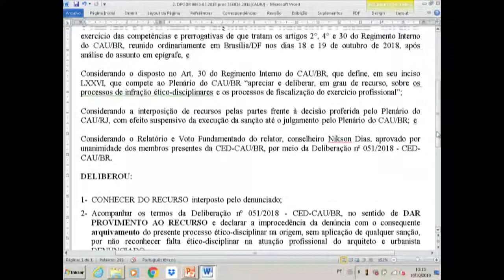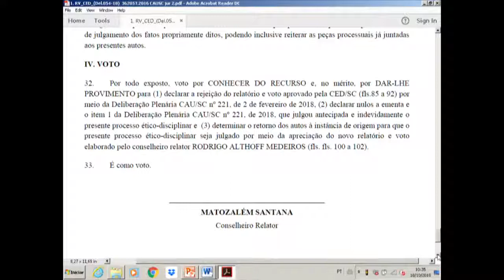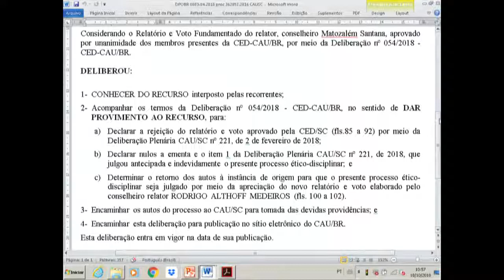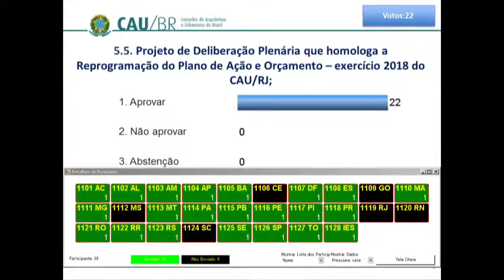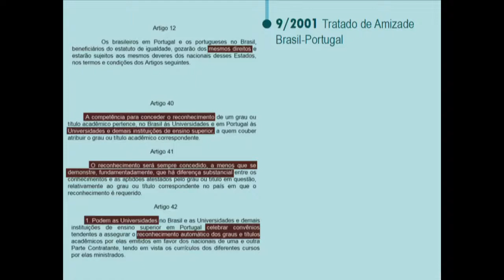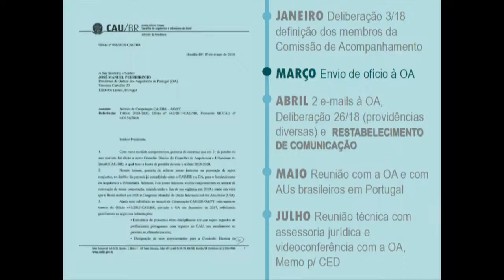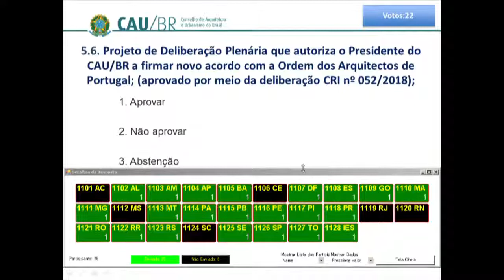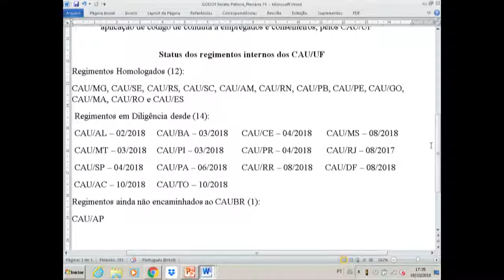83ª Reunião Plenária Ordinária do CAU/BR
83ª Reunião Plenária Ordinária do CAU/BR
Na pauta, três processos ético-disciplinares, entre outros assuntos.